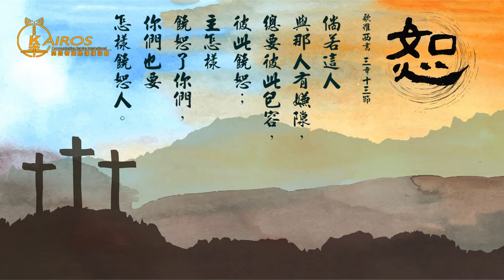【說文解字】恕字何解